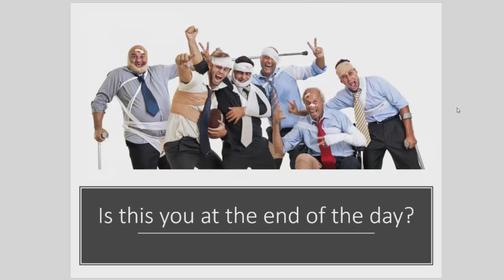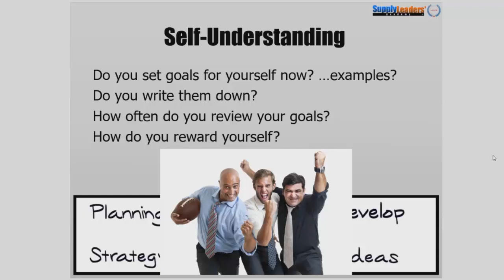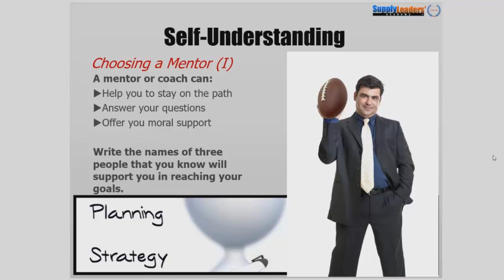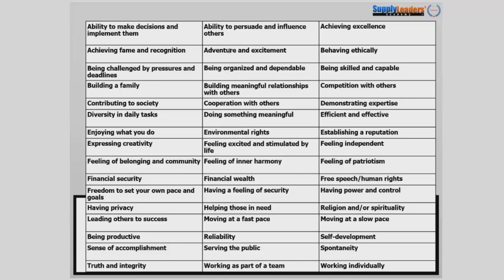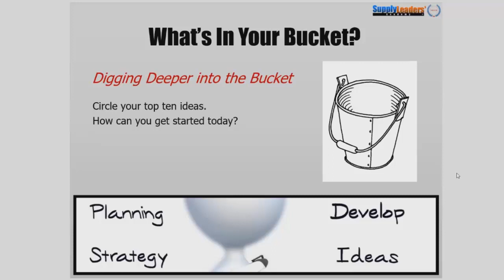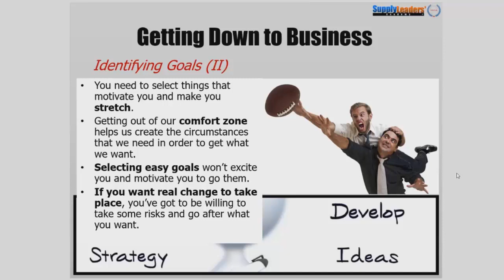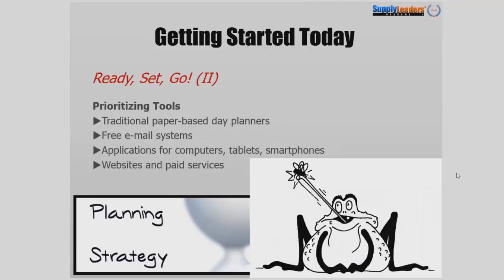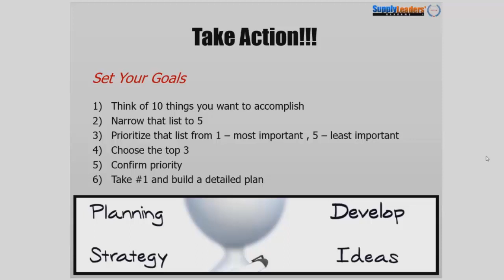Procurement RFP Purchasing RFQ Sourcing Supply Chain CPSM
Get refocused on getting things done.

For example, our certification training has totally shifted to the new CPSM Certification requirements.

To help you get refocused, I wanted to lead you through a goal setting webinar

When you watch this webinar you will achieve the highest levels in your career field, so you know the route to success that takes the things you dream about and wish for, and turns them into reality.

Watch this webinar so I can guide you through thinking, planning, and taking action on the things you really want.

Discover the secrets to easily get where you want to go with focus and life balance.